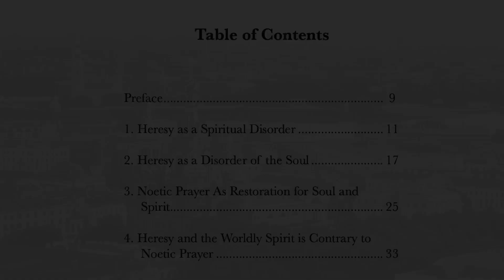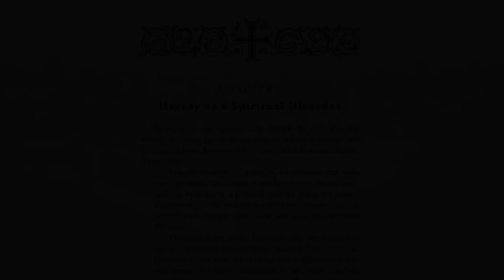Noetic Prayer (BOOK TRAILER)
We meet every Thursday evening, 8 PM EST, 5 PM PST for question and answers and discussion of contemporary issues.